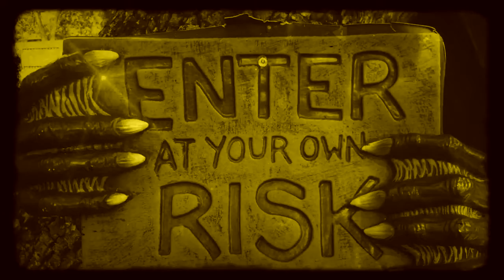Enter At Your Own Risk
Halloween Fun, series of snap shots and video clips